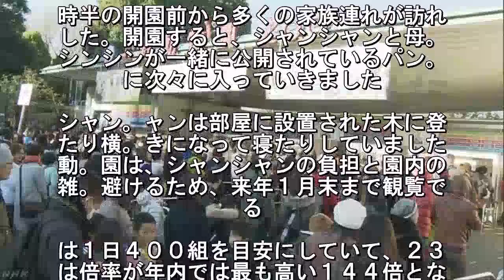シャンシャン公開の上野動物園 休日の家族連れでにぎわう